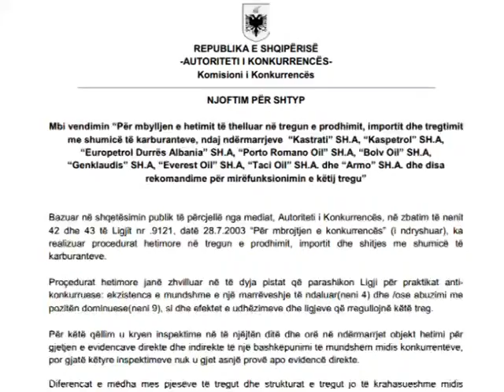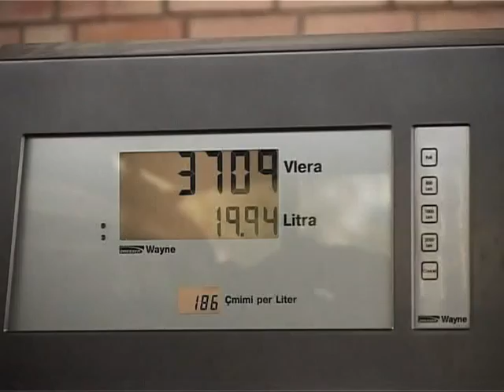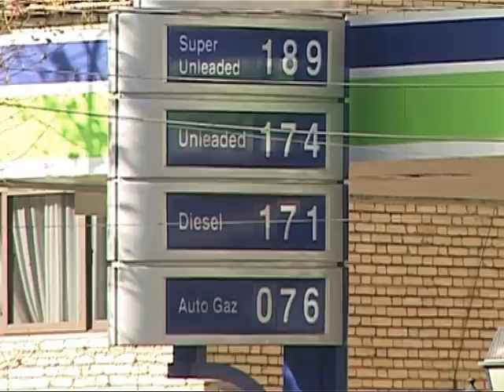KARBURANTET NE VEND PA KONKURENCE, “QEVERIA TE NDERHYJE PER TE LEHTESUAR KOSTOT” LAJM